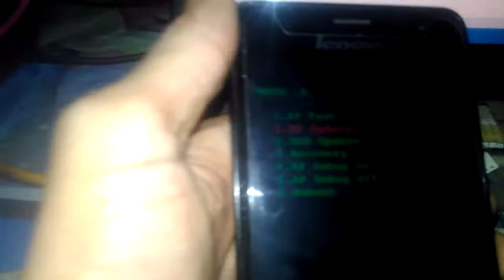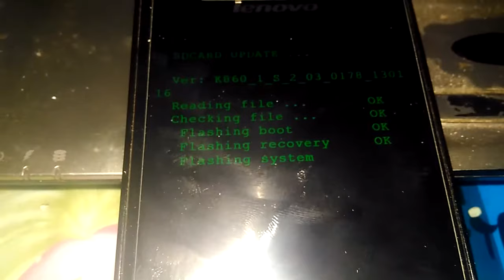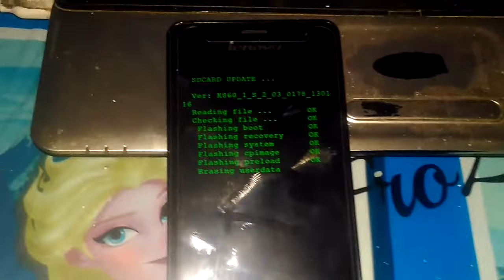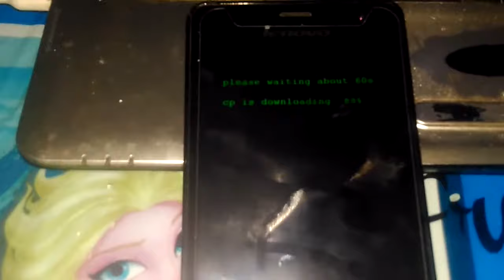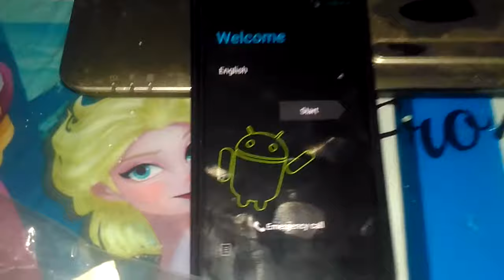flashing lenovo k860